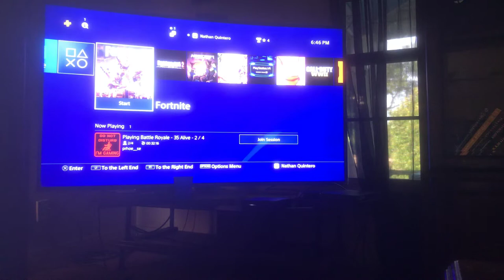Fortnite Let’s play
I suck at fortnite